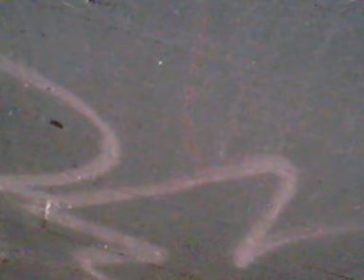Walkn within thruout locked doors